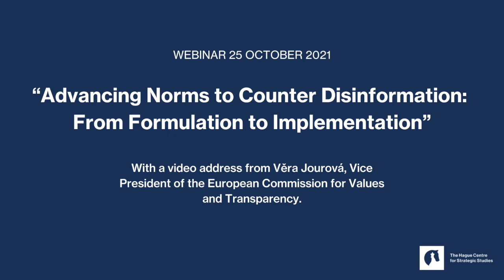Advancing Norms to Counter Disinformation: From Formulation to Implementation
25 October 2021, with a video address from Věra Jourová, Vice President of the European Commission for Values and Transparency.